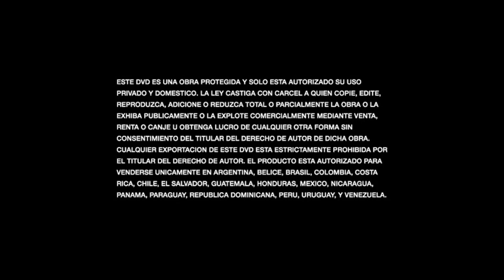Inicio DVD Shanghai Kid 2001 (Argentina)